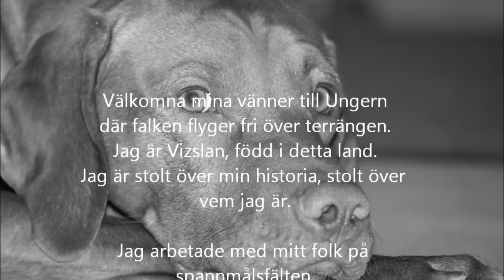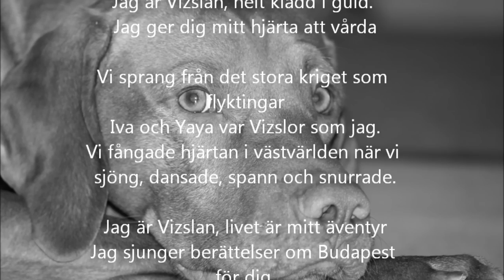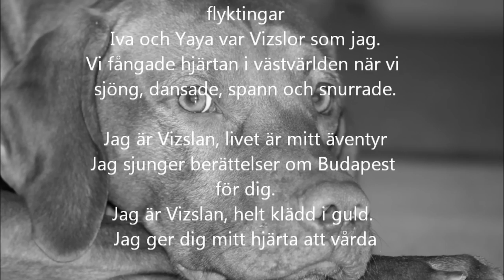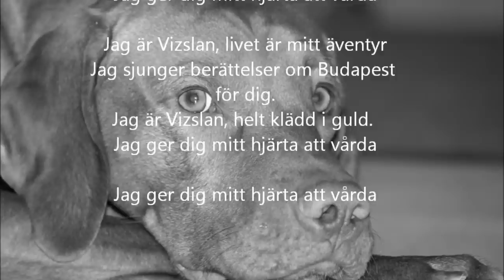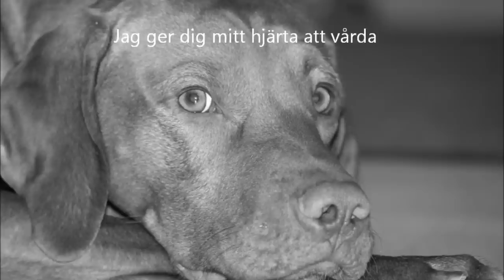The Vizsla Song Busvizslans Famous Fredde